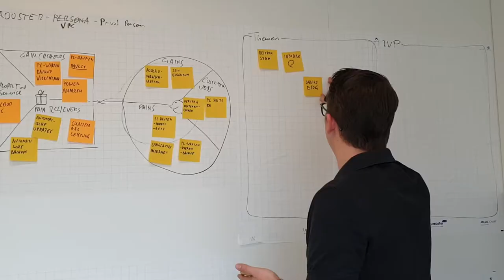durchstarter - HomeOffice in der Salzburg AG